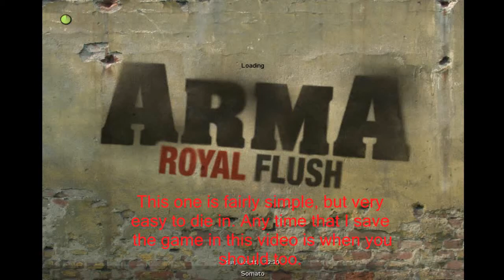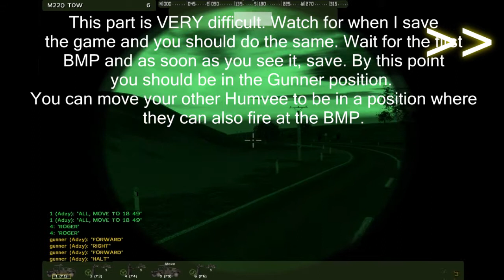ArmA Armed Assault Fourth Mission Walkthrough - Battle of Somato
I'M BACK!
Yes here it is, finally after a few years. Got bored so I decided I'll carry on this series (slightly, at my leisure, when I can be bothered). Hope you like it!